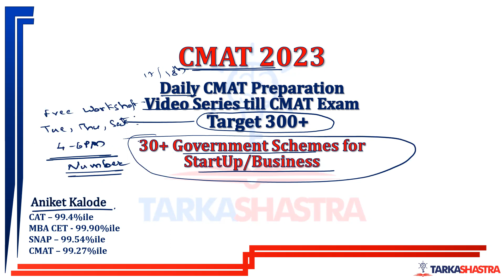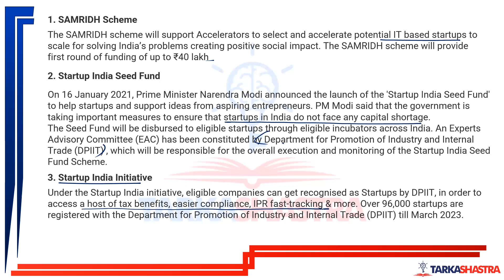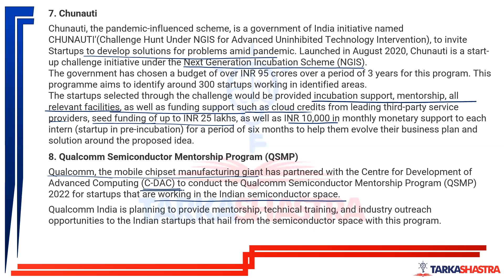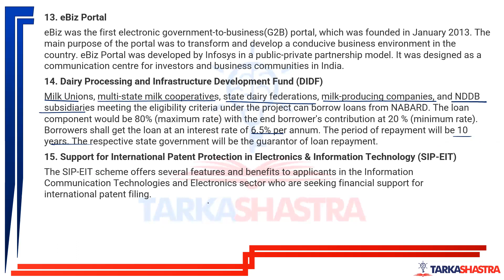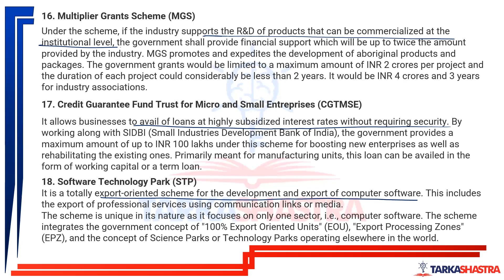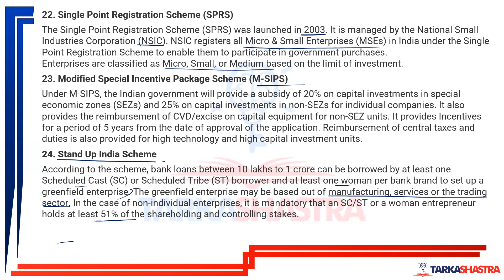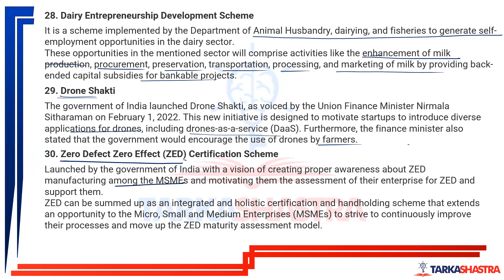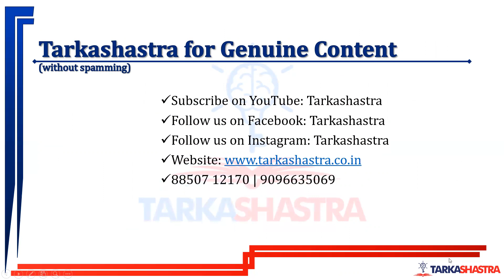CMAT 2023 Daily Video Series-Session 17 |Till CMAT Exam |30+ Government Schemes for Startup/Business